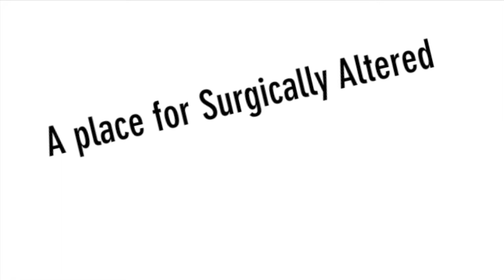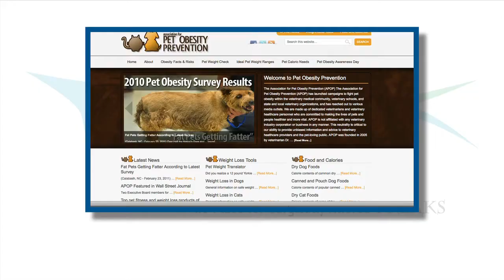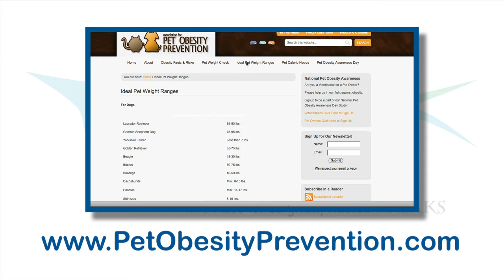BariatricTV.com Episode 114: Pork Verde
In this week's episode of BariatricTV we feature a Drop Zone Freak with splattering paint filled balls. In the Dumping Ground we look at how prepping for the gym may go a long way to getting you there. Then in Altered Reality we discuss how your eating habits may be affecting your pets. And we wrap things up in the Freak On segment with a killer recipe for Pork Verde.